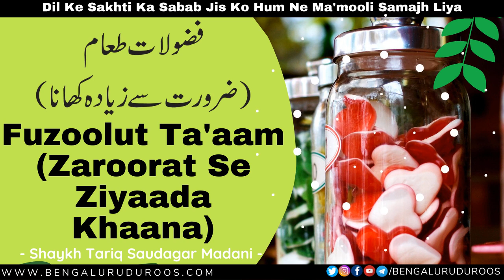Fuzoolut Ta'aam (Zaroorat Se Ziyaada Khaana) | Shaykh Tariq Saudagar Madani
Topic: Fuzoolut Ta'aam (Zaroorat Se Ziyaada Khaana)

This clip is taken from the lecture:
Shaitaan Ke Insaan Par Qabze Ke 6 Aasaan Raaste